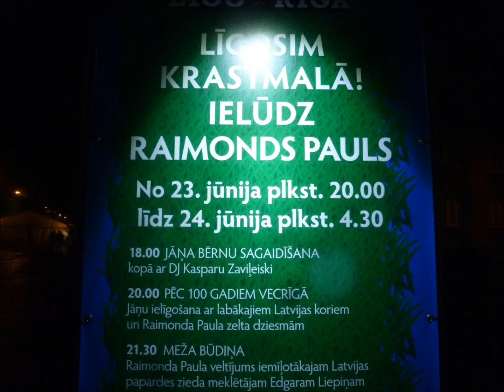2015 Mittsommerfest in Riga, Ligosim Krastmala Riga Latvia